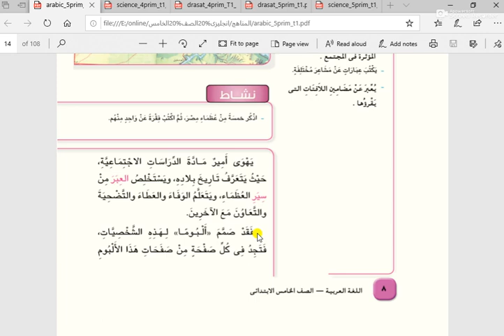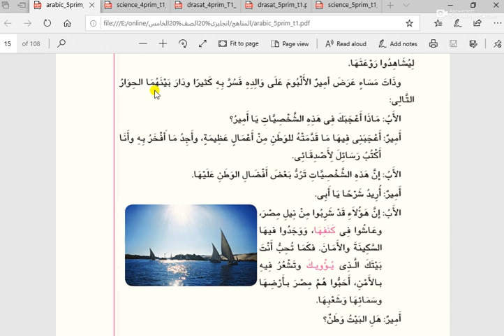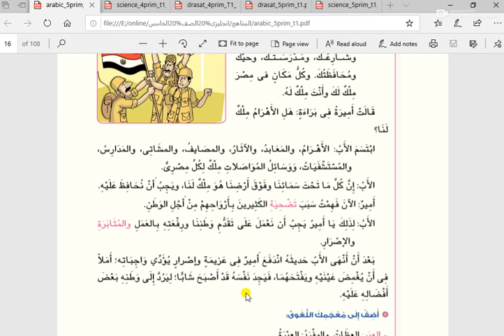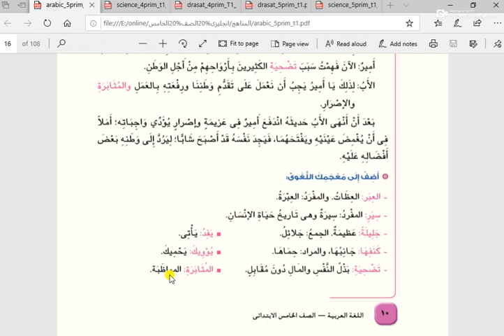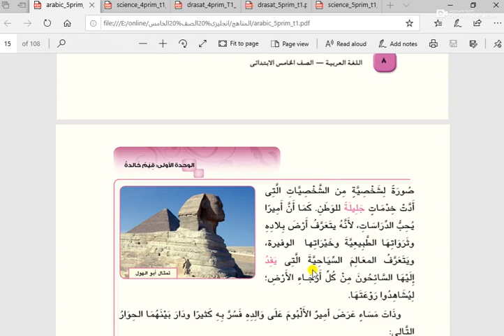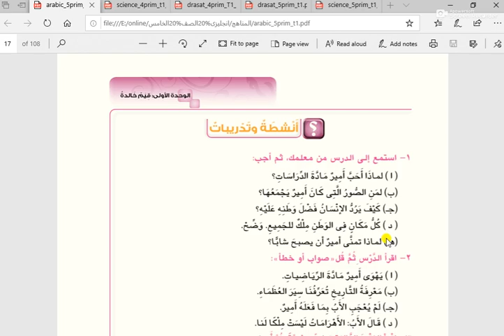1 أحمد علي الصف الخامس الفصل الدراسي الاول الدرس الثاني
1  أحمد علي الصف الخامس الفصل الدراسي الاول الدرس الثاني